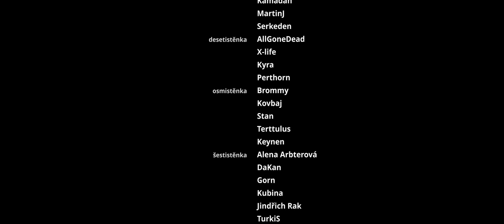Cesta sekery a klíče - před Lovem na Klíčníka #0 | Strangers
Mezi Novým Nepřítelem a Lovem na Klíčníka
Artemian - vypravěč,   Borgash - trpaslík válečník

Kde nás najdete?

Čte ty popisky vůbec někdo? Kdo dočetl až sem, napište do komentářů "Stůl pro Borgashe!". Najde se vůbec někdo takový? Byl by to zázrak i pro Stvořitele.